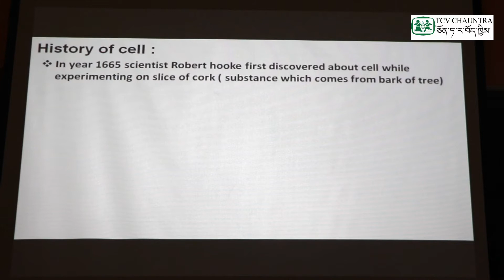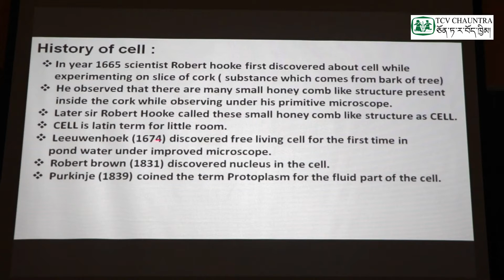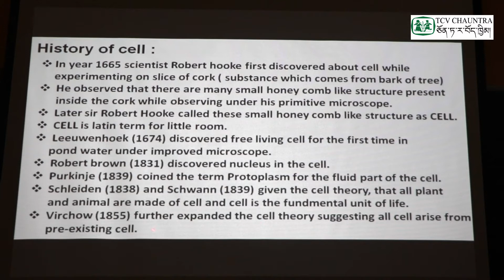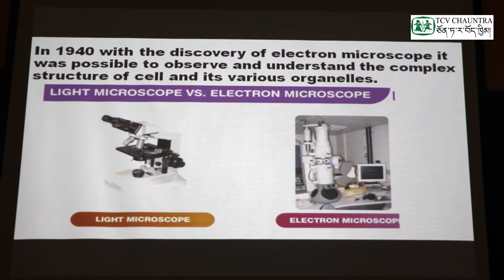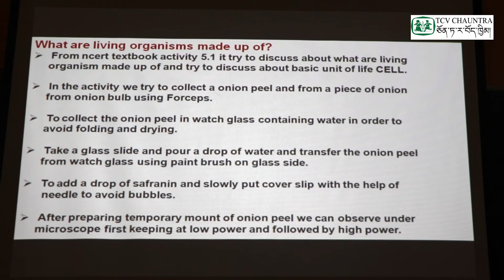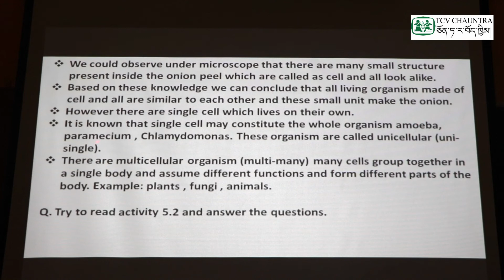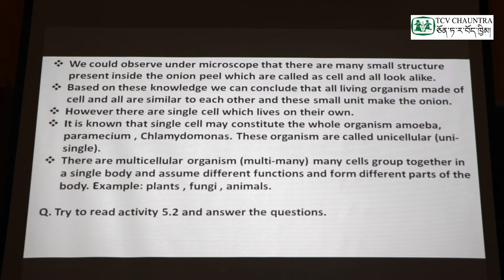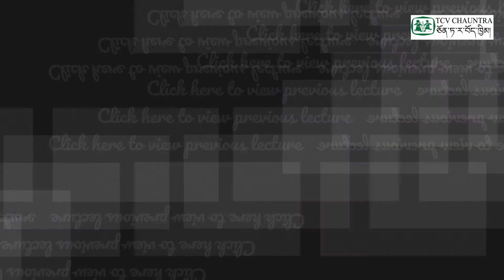Loter Classes : Class IX Science ( Chapter 9 : The Fundamental Unit of Life ) Part - 1